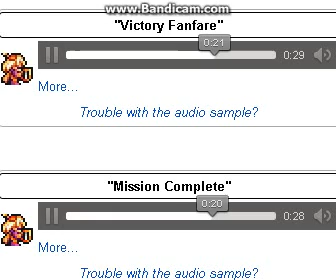Music Mix it Ups - Final Fantasy X and X-2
Ughh... My dog is bark and barking.